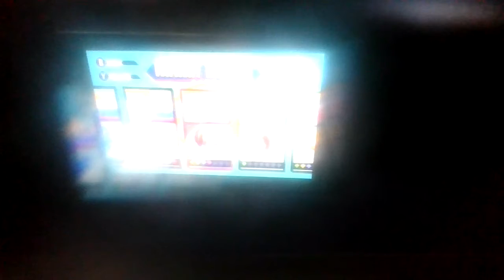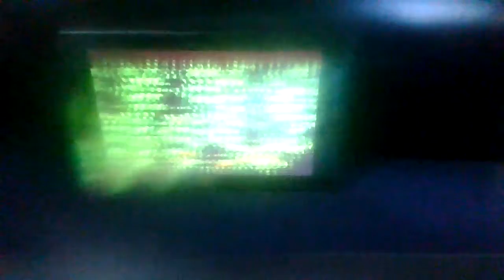Sonic Mania ep1